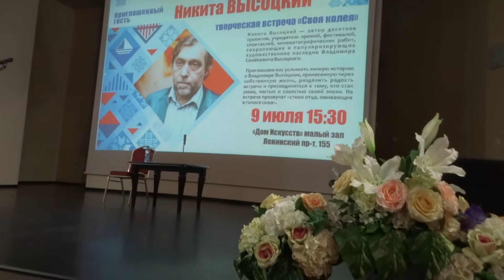Творческая встреча с Никитой Высоцким в Доме искусств города Калининграда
Никита Высоцкий – актер, режиссер, сценарист российского театра и кино, автор фильма о Владимире Высоцком «Высоцкий. Спасибо, что живой». Именно эта работа принесла Никите популярность, однако в копилке артиста немало и других не менее интересных картин.
Творческая встреча с Никитой Высоцким состоялась 9 июля в малом зале Дома искусств в День города Калининграда..